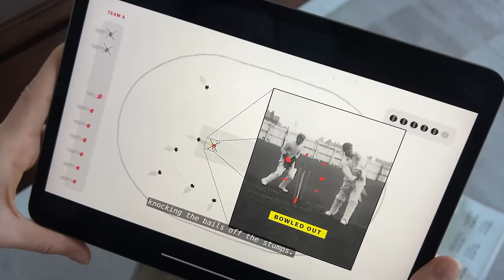Watched INDIA vs PAKISTAN match in Dubai Stadium! | Virat Kohli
We fly to Dubai to catch the thrilling Asia Cup match between India vs Pakistan live in the stadium. Also, we get to see many cricket players like Virat Kohli from up close. What an Experience!